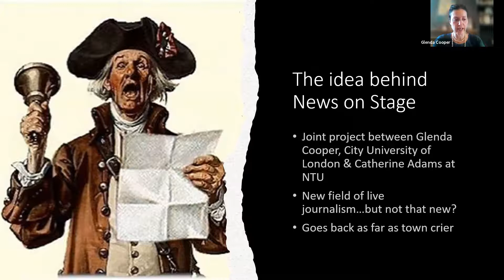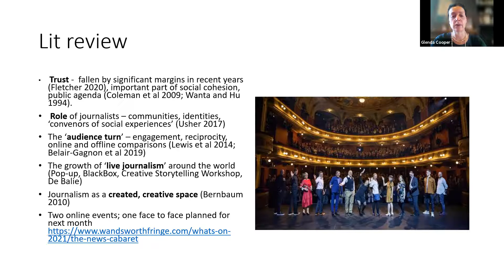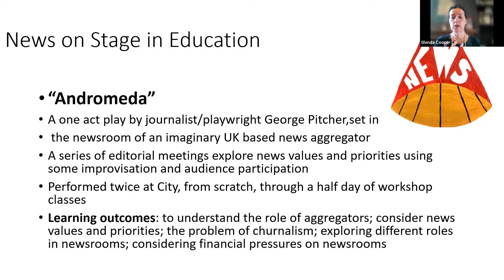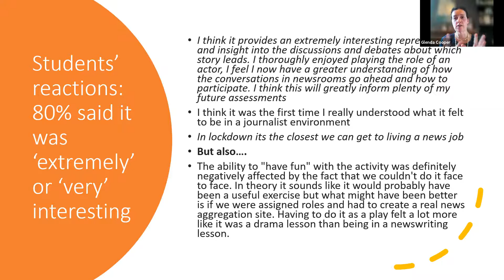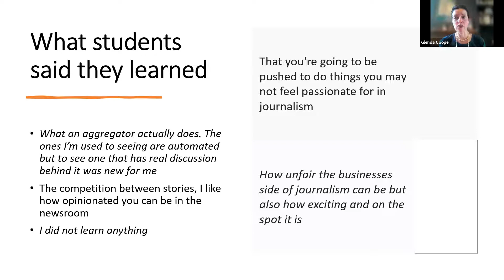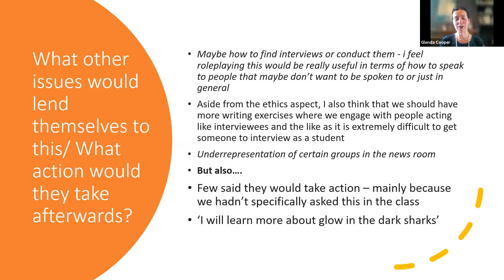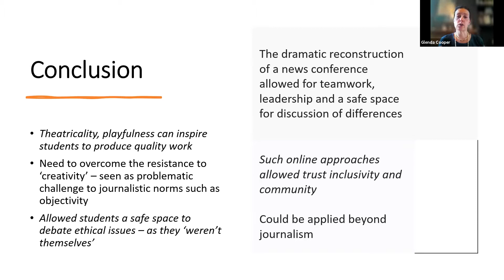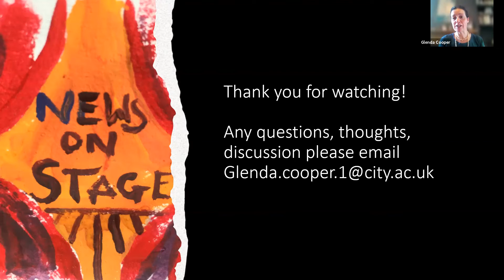Live journalism in the classroom - Glenda Cooper (City University of London)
TITLE

Live journalism in the classroom: using performance to build trust

ABSTRACT

This paper looks at the potential of using ‘live journalism’ as a learning and teaching device for journalism students – but also  how such a creative approach could be used in other departments. In recent years, news organisations have experimented in multiple ways to engage audiences, particularly online and via algorithms. However, this has failed to halt growing distrust in media. At the same time, there has been renewed interest in the conceptualisation of journalism as a performative event, where both journalists and their stories are presented to a live audience. I focus on an experimental workshop ‘Andromeda’ in which journalism students learned about news aggregrators  by playing roles in a scripted play with improvised sections.  Because of the pandemic this took place online. Students were given the scripts before class, and descriptions of the roles they were to inhabit (eg political correspondent, health reporter). They were given time in which to research on-the-day news stories to present to the ‘editor’ and argue their case in the news conference. A scratch performance was put together and a discussion with the playwright followed. The students were then surveyed after about their understanding of news aggregators and their consideration of media ethics. I discuss how theatricality, playfulness and creativity can facilitate students to produce quality work and how it allows students to engage with ethical questions in their discipline in a safe environment. While this event was tailored to journalism students, I hypothesise this could be expanded to other departments to produce creative storytelling around lived experiences (for example in psychology or law). It could also equip students with employability skills, such as presentation, teamwork and leadership. Following last year’s pandemic we also suggest such online approaches could promote trust, inclusivity and community among students working together.

BIO

Dr Glenda Cooper is a senior lecturer in journalism at City, University of London, author of Reporting Humanitarian Disasters in a Social Media Age (Routledge, 2018) and co-editor of Humanitarianism, Communications and Change (Peter Lang, 2015). She is a co-founder of News on Stage, and is currently working on a project with the Bureau for Investigative Journalism and the interactive theatre makers Coney bringing journalists, artists and the public together. Prior to City, she was the Guardian Research Fellow at Nuffield College, Oxford. In 2020 she was awarded a British Academy Grant to investigate the work of Alistair Cooke.